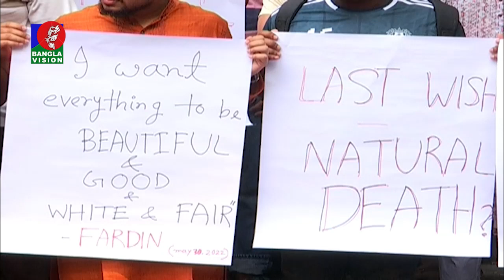নি হ ত বুয়েট শিক্ষার্থী পরশের মাথা ও বুকে আ ঘা তের চিহ্ন | BVNEWS24